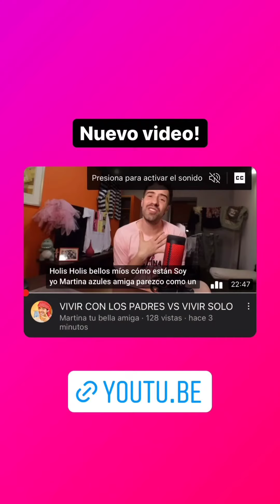LA FARAONA - HISTORIAS 23-24-25/07/2022